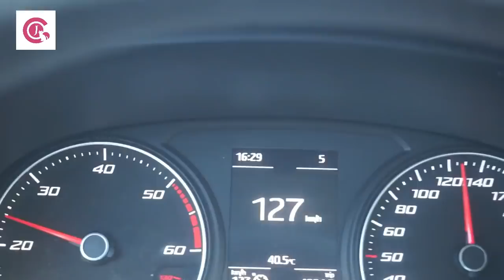فطور عند عائلتي😍 | تحلية في دقائق جد رائعة | لمة العائلة🤗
🔆 SUIVEZ MOI 🔆 🔸